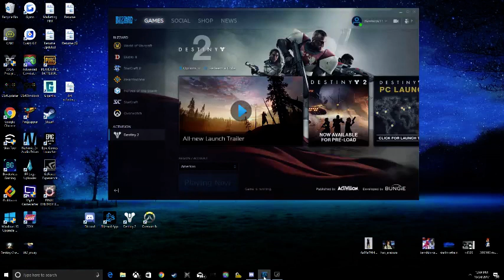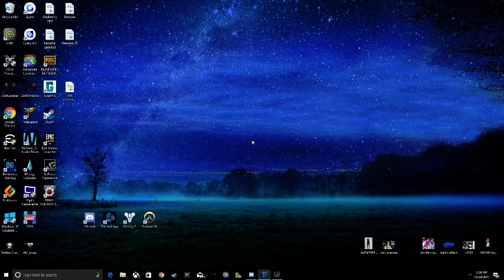Destiny 2 PC (Warlock)